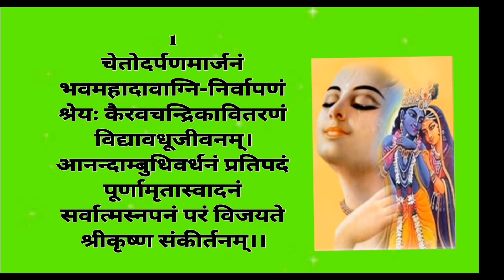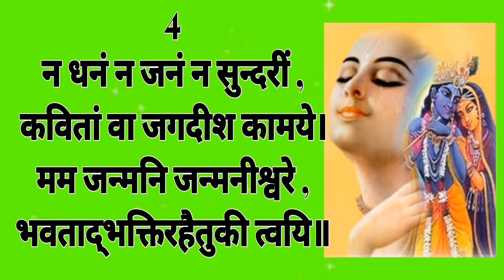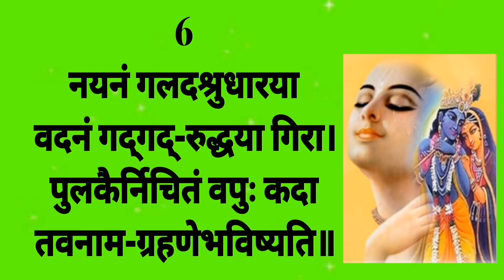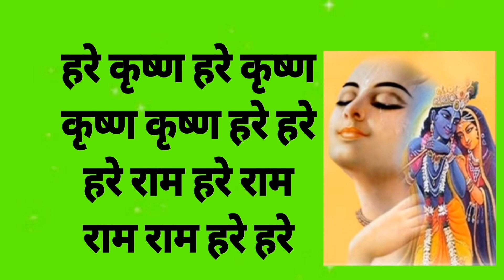चैतन्य महाप्रभु का अद्भुत उपहार श्री शिक्षाष्टकम् || Shri shikshashtakam by Chaitanya mahaprabhu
भगवान श्री चैतन्य महाप्रभु के द्वारा विचलित यह श्री शिक्षाष्टकम् भगवान की भक्ति का एकमात्र उपहार है इस  शिक्षाष्टकम् में सारे वेद तथा शास्त्रों की शिक्षा निहित है
जय हो शिष्य अष्टकम उसे कृष्ण प्रेम को प्राप्त करता है जो सर्वोत्तम अद्भुत रस है

भगवान को प्रसन्न करने का सबसे अच्छा उपाय
भगवान को प्रेम करने का सबसे अच्छा उपाय
श्रीशिक्षष्टक का पाठ करने से हमारे हृदय में कृष्ण भक्ति का उदय होता है
चैतन्य महाप्रभु का सबसे बड़ा उपहार यह श्री शिक्षष्टकम
कृष्ण को जानने का एकमात्र उपाय शिक्षाअष्टम है
श्री शिक्षष्टकम का पाठ करने से हमारी बुद्धि तीव्र होती है
श्री शिक्षष्टकम सारे वेदों का शास्त्रों का सार है
चैतन्य महाप्रभु ने केवल श्री शिक्षष्टकम में सब कुछ दे दिया
चैतन्य महाप्रभु का यह शिक्षा अष्टम कृष्ण भक्ति प्रदान करने का सबसे सरलतम उपाय
The best way to please God The best way to love God By reciting Shri Shikashtak, devotion to Krishna arises in our heart.
The greatest gift of Chaitanya Mahaprabhu is this Sri Shikshtakam The only way to know Krishna is Shiksha Shri Ashtam Reciting Shri Shikshtakam sharpens our intelligence.
Sri Shikashtakam is the essence of the scriptures of all the Vedas
Chaitanya Mahaprabhu gave everything only in Sri Shikshatakam This teaching of Chaitanya Mahaprabhu is the easiest way to impart eighth devotion to Krishna.
Chaitanya Mahaprabhu gave everything only in Sri Shikshatakam
This teaching of Chaitanya Mahaprabhu is the easiest way to impart eighth devotion to Krishna.